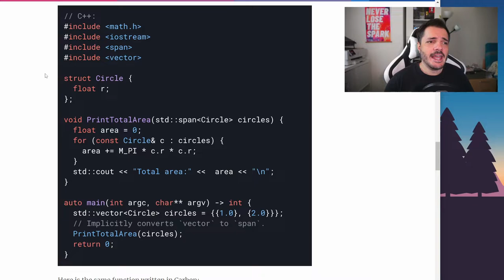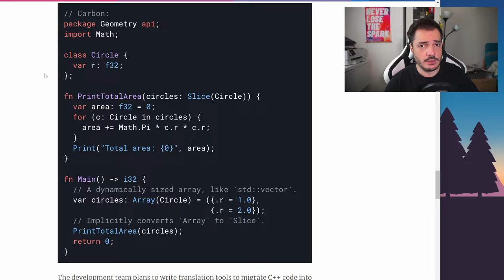Carbon, nuovo linguaggio nato in Google come successore di C++